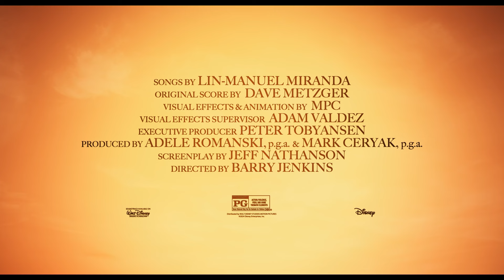The MUSIC of MUFASA THE LION KING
Go behind-the-scenes on the music of Mufasa: The Lion King with Mufasa, Scar, Sarabi, Rafiki and Zazu before they called Pride Rock home.

Exploring the unlikely rise of the beloved king of the Pride Lands, “Mufasa: The Lion King” enlists Rafiki to relay the legend of Mufasa to young lion cub Kiara, daughter of Simba and Nala, with Timon and Pumbaa lending their signature schtick. Told in flashbacks, the story introduces Mufasa as an orphaned cub, lost and alone until he meets a sympathetic lion named Taka—the heir to a royal bloodline. The chance meeting sets in motion an expansive journey of an extraordinary group of misfits searching for their destiny—their bonds will be tested as they work together to evade a threatening and deadly foe.

The film stars Aaron Pierre (Mufasa), Kelvin Harrison Jr. (Taka/Scar), Tiffany Boone (Sarabi), Kagiso Lediga (Young Rafiki), Preston Nyman (Zazu), Mads Mikkelsen (Kiros), Thandiwe Newton (Eshe), Lennie James (Obasi), Anika Noni Rose (Afia), Keith David (Masego), John Kani (Rafiki), Seth Rogen (Pumbaa), Billy Eichner (Timon), Donald Glover (Simba), Blue Ivy Carter (Kiara), Braelyn Rankins (Young Mufasa), Theo Somolu (Young Taka), Folake Olowofoyeku, Joanna Jones, Thuso Mbedu, Sheila Atim, Abdul Salis, Dominique Jennings, and Beyoncé Knowles-Carter (Nala). Blending live-action filmmaking techniques with photoreal computer-generated imagery, the all-new feature film is produced by Adele Romanski & Mark Ceryak, and executive produced by Peter Tobyansen.